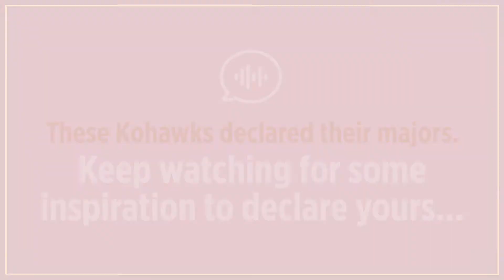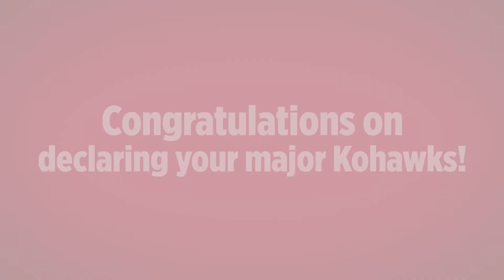Major Declaration Day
Interested in declaring your major or exploring other academic options? Listen to these Kohawks tell their story about how they discovered their passion at Coe College!